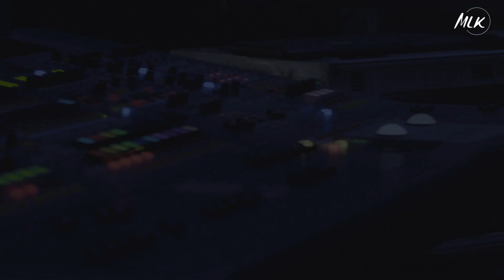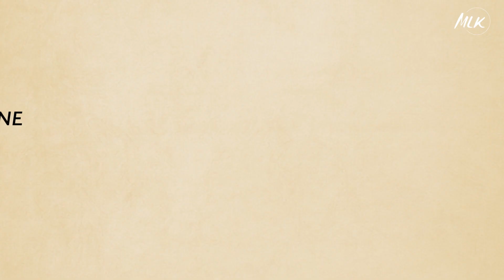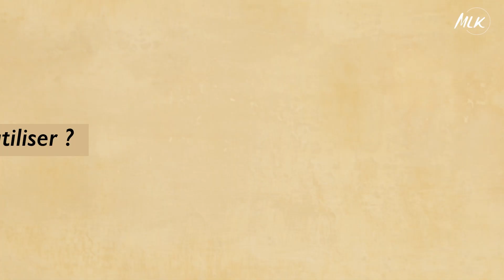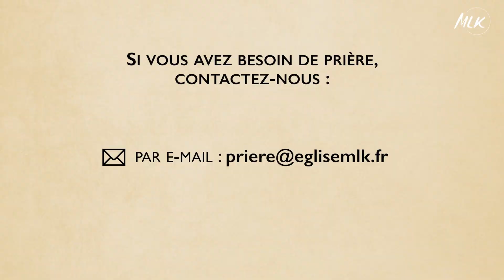10 Minutes by MLK Hommes #30 - Ego Masculin : Comment bien l’utiliser ? - Eric Dufour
Inscrivez-vous sur mlkchezvous.fr pour faire partie de notre communauté église connectée, bénéficier d'un accompagnement pastoral et avoir accès à des contenus inédits.